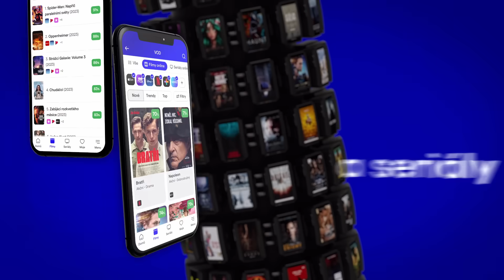Divočina z ostrova | 12.díl s Andreasem Samcem - Sloučení a změna pravidel aneb. recap 23 a 24 dílu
Podcast o Survivoru 2024 s vítězem první řady Vladimírem Čapkem, moderátorem Danielem Christovem.
Nyní sloučení s Andreas Samec @AndreasSamec (účastník Robinsonova ostrova), který dělá recapy o Survivoru letošní řady

Ve dvanáctém díle jsme probrali:
- rozbor 23. a 24. dílu
- sloučení
- změna pravidel aneb. zrušení duelů
- vzpomínání na Robinsonův ostrov